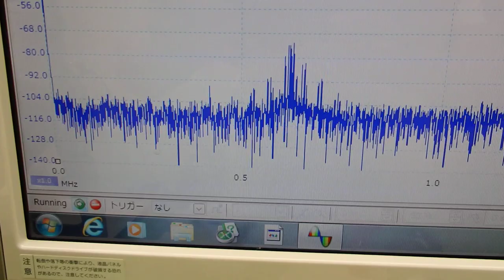オリジナル超音波実験：表面弾性波の観察 ultrasonic-labo